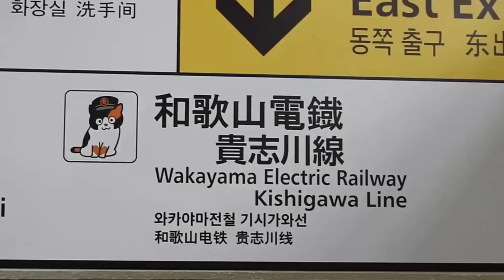The CAT That Became a TRAIN STATIONMASTER 🚂💨 (Tama) 🐱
🚆🐈 Have you ever heard Tama's story? This adorable calico cat was appointed Station Chief and Operations Director at Kishi Railway Station in Wakayama, Japan. In this AnimalWised video we explain Tama's beginnings and how she became a station chief. Do not miss it!